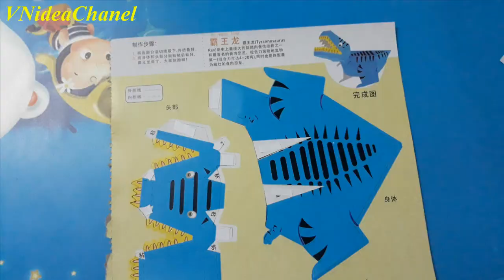Tyrannosaurus toys paper, How To Make an Easy paper Origami Dinosaur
VNidea Chanel Making and creating, handicrafts, toys, necessary accessories at home.
I hope you have enjoyed this easy kids craft and if you like what you see don't forget to Subscribe and click on the notification bell so you don't miss any ideas.